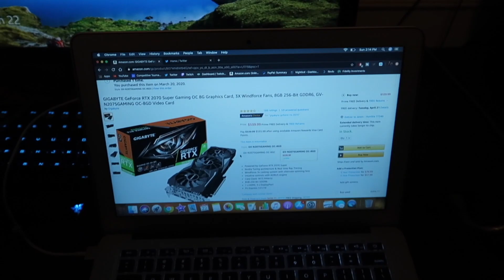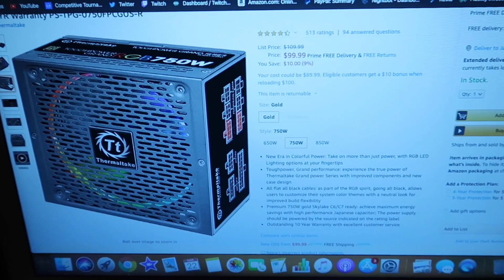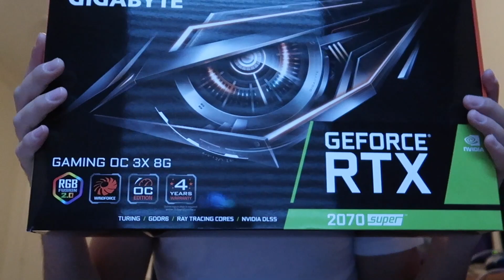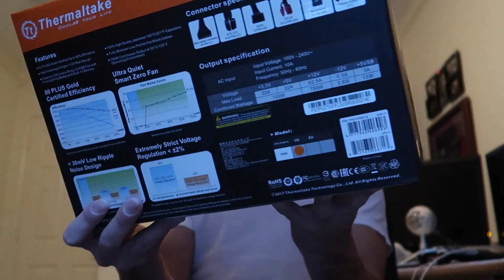NEW PC PARTS! *GEFORCE 2070 SUPER GPU* | Lofty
Jason's Social Medias!

Kacey's Social Medias!
👻Snapchat👻 : kaaceycc